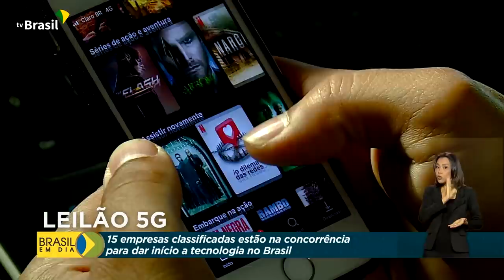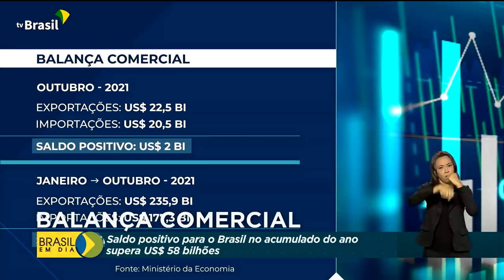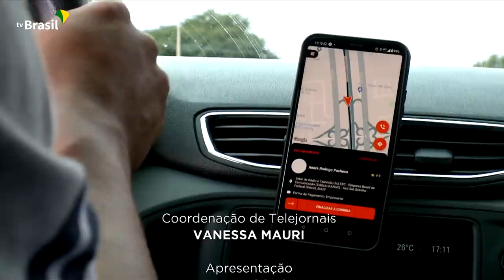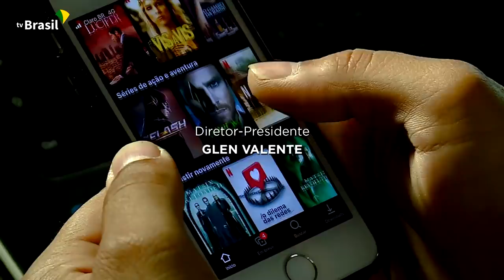Brasil em Dia - 04 de novembro de 2021